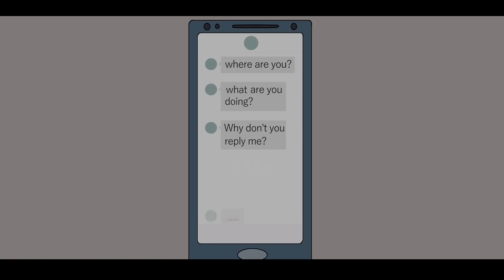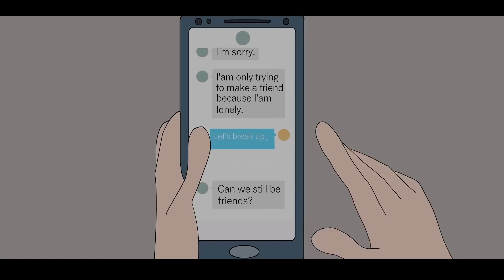2 FÉLELMETES "TINDERES" IGAZ TÖRTÉNET (ANIMÁLVA)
Készítette: Denny és Pockos Feri
Fordította: TaylorBeatz